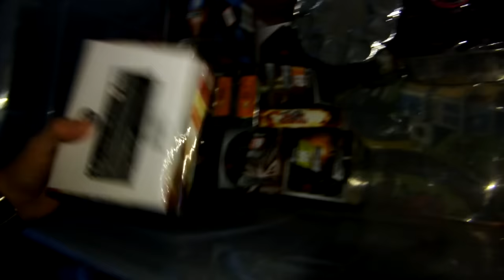13.Dezember Pyro-Adventskalender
Hey ihr da :), heute seht ihr mein 13. Türchen.